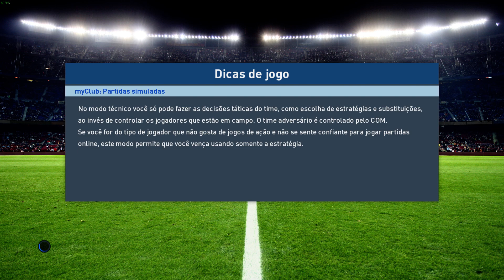Pro Evolution Soccer 2017 - SC Corinthians Online PC - DIVISÕES ONLINE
VIDEO FEITO PARA TORCEDORES DO CORINTHIANS.
Curti games de esporte?
Livestreams de games variados?

SOBRE MIM:
Bem vindo me chamo Hylley e tenho 31 anos.
Moro na cidade de Sorocaba Sp
Meu vicio por games começou cedo aos 8 anos.
Gravo por hobbie ,meus dias são bem corridos.
Trabalho em horário comercial e gravo sempre depois das 20:00
N Tenho dia e nem horários para postar videos.
Levo isso como um hobbie e diversão

Tive muitos consoles como
Super Nintendo
Mega drive
Saturn
Ps1
N64
Dreacast
Ps2
Game Cube
Xbox 360
Hj em dia gravo no pc e tenho um Xbox One tbm

JOGUE COMIGO:
Skype :  Hylley.medeiros
Steam : Hylley_Silva
Origin:   Hylley_SilvaBR
Live:      Hylley_SilvaBR
Uplay:   HylleySilva

CONFIGURAÇÕES DO MEU PC:
GA-B85M-D3PH LGA 1150
EVGA GeForce GTX 970
I5 4570
10 GB Corsair Value Select
Seasonic 520W
Hd 1TB Seagate Barracuda
Monitor Sansung  40''
Headset BigBen Phs 20